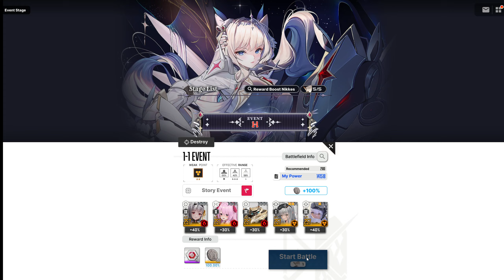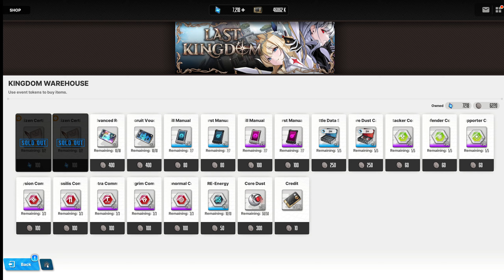NIKKE | The Last Kingdom | Event Story | Part 3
NIKKE | The Last Kingdom | Event Story | Part 3 -- Watch live